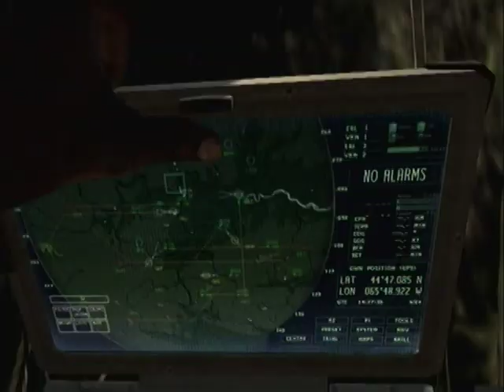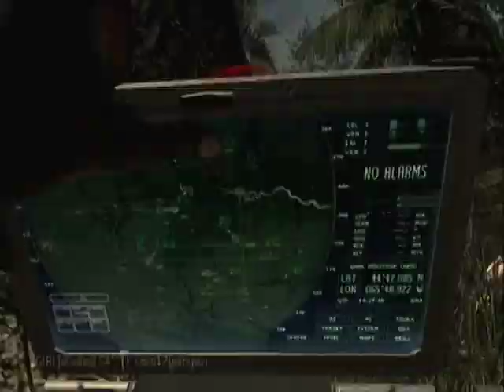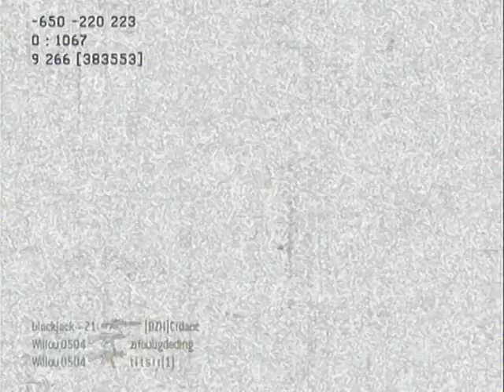MW3 | Gameplay 53-7 Village en MME | Elodiesl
Je n'ai pas mis mon intro afin de conserver la qualité originale de la vidéo, d'où le mini fail à la fin xD

Mon record du plus grand nombre de kills

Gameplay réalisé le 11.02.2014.